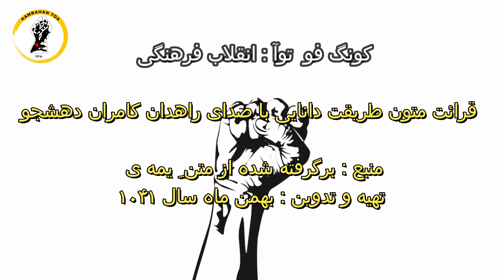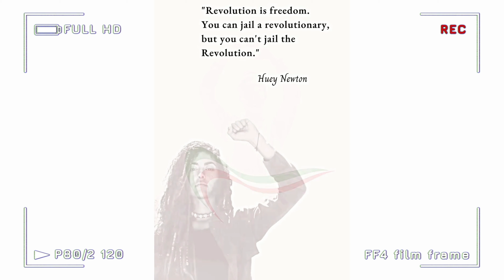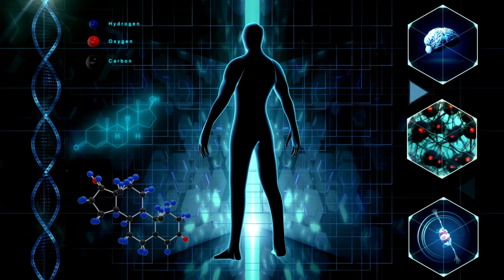کونگ فو توآ انقلاب فرهنگی راهدان کامران دهشجو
قرائت متون طریقت دانایی با صدای راهدان کامران دهشجو
کونگ فو توآ انقلاب فرهنگی 🎯

منبع : برگرفته شده از متنِ یمه ی 📚
تهیه و تدوین : بهمن ماه سال ۱۴۰۱ 🗓️